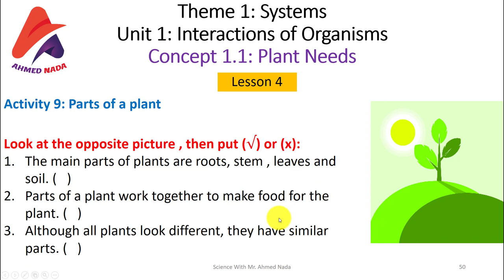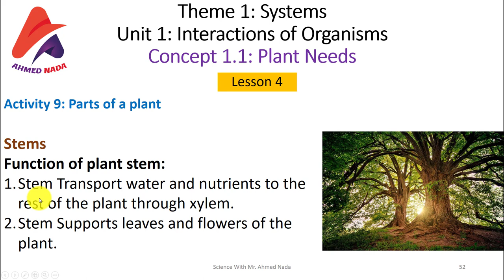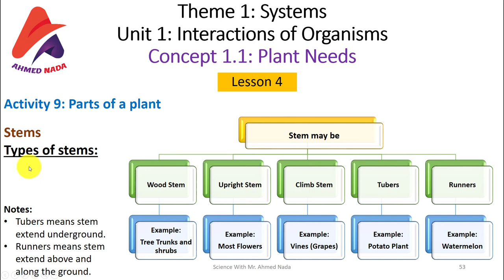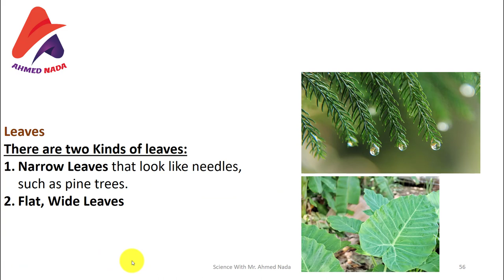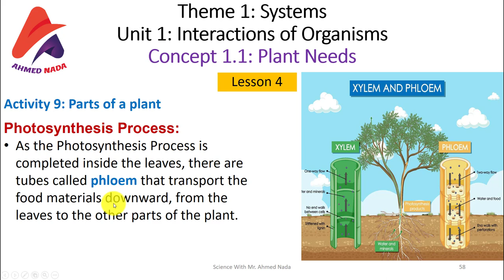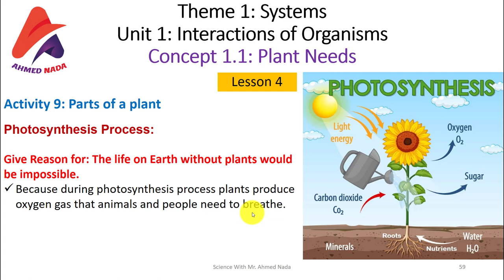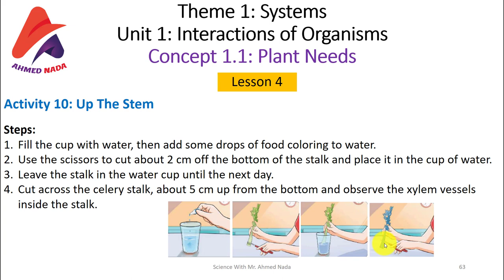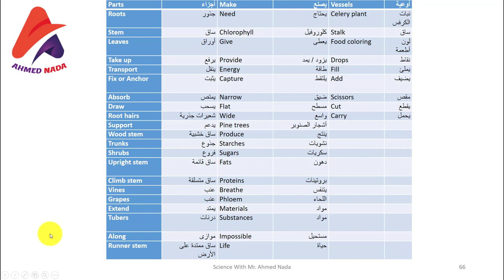Plant Needs | Science | G5 | Theme 1 | Unit 1 Concept 1| Lesson 4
فى الفيديو ده هنشرح منهج الساينس الجديد - الصف الخامس الإبتدائى - الترم الأول

Science - Grade 5  -  First Term
Concept 1: Plant Needs
Theme 1: Systems
 Unit 1: Interactions of Organisms

تتقدروا تتابعونا على صفحتنا على الفيسبوك المختصة بشرح مناهج الساينس و الفيزيكس
سلسلة الشمس فى العلوم و الفيزياء  -  The Sun Series for Science & Physics

كمان تقدرو تنضموا للجروب الخاص بالـــ science  على الفيسبوك Science With Mr.Ahmed Nada